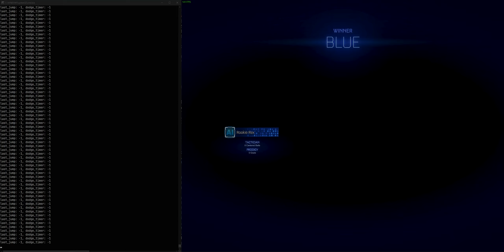naynaybotbot vs. rex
he threw the game. like father like son.
i really thought he was gonna go the distance at zero seconds.

naynaybotbot is an artificial intelligence bot which was trained on 10,000 silver 1v1 replays and 5,000 gold replays. you can find more information about this project at: